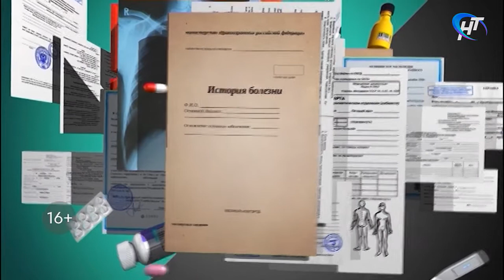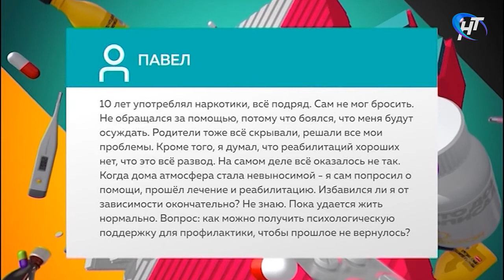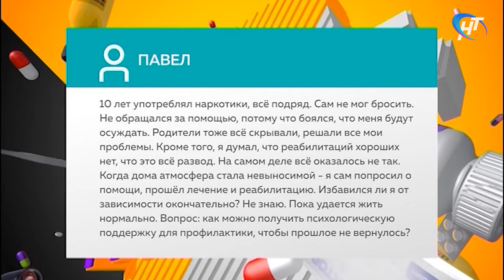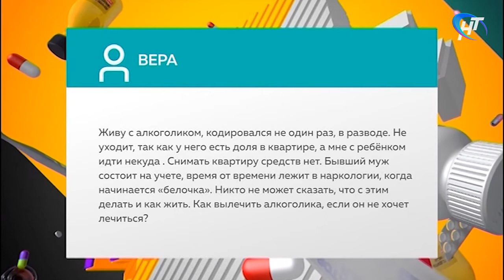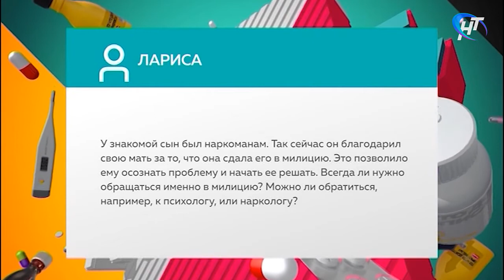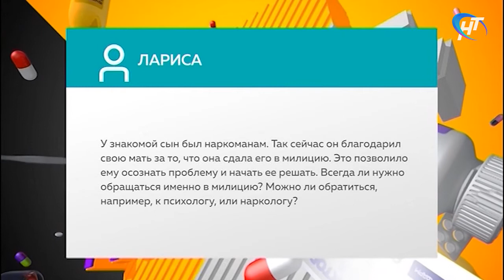Скажите, доктор. Зависимый человек в семье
Алкоголик зависит от алкоголя, а его близкие – от самого алкоголика. Чаще всего созависимостью страдают супруги и дети. Они стараются контролировать поведение пьющего, «посвящают свою жизнь его спасению». На самом деле, такое поведение только усугубляет ситуацию и ничуть не способствует формированию у алкоголика мотивации на лечение. То же самое можно сказать и о наркомании.

Но даже после лечения - зависимый человек обычно возвращается в привычную среду. И примерно 70-80% срывов происходит «благодаря»… родственникам. Неосознанно, своим поведением, они провоцируют близкого человека на употребление алкоголя или наркотиков.

Каким же образом они провоцируют срыв и как этого избежать? Об этом и о многом другом рассказывает медицинский психолог, специалист поликлинического отделения Новгородского областного наркологического диспансера Ирина Николаевна Черенкова.

Выпуск от 16 ноября 2020 года